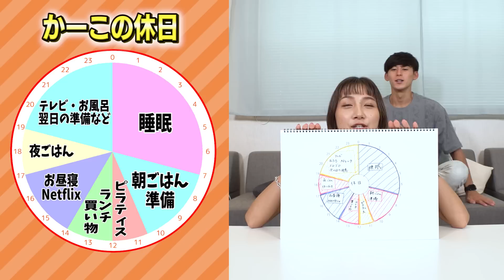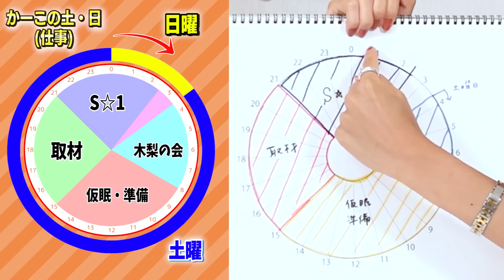【お仕事ルーティン】女子アナ近藤夏子のお仕事に密着したら素敵だった🥺✨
このチャンネルでは普段テレビで見られない「等身大のアナウンサー」を発信していきます！

【TikTokアカウントも開設しました🎉】
こちらも是非、登録お願いしますっ😆💖

【各アナウンサーの事をもっと知りたい人はコチラから⭐】
🌸山本 里菜（やまもと りな）🌸

※動画によって使用していない回もあります。

※この撮影は新型コロナウイルス感染症対策を徹底した上で行っております。